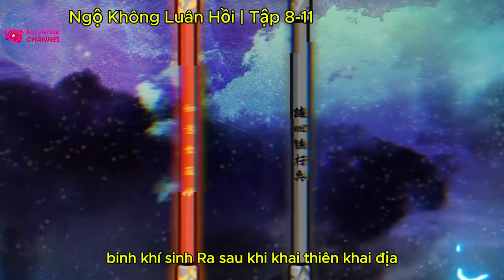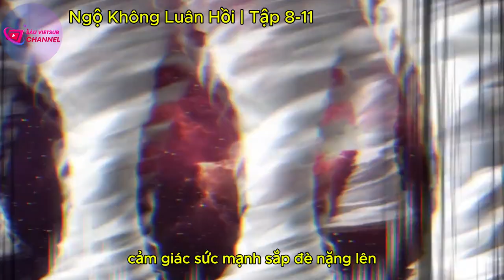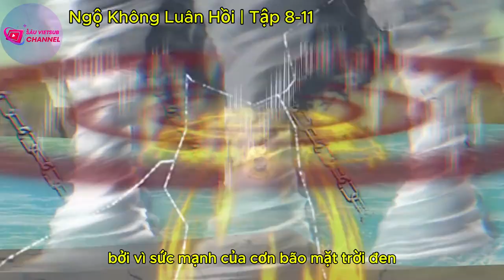Tập 8-11 | Tôn Ngộ Không Luân Hồi | ‪@Sau-vietsub‬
Tôn Ngộ Không Luân Hồi.

► Sâu Vietsub Không Sở Hữu Tất Cả Các Tư Liệu Trong Video Mà Tuân Thủ Luật Bản Quyền Và Sử Dụng Hợp Lý Luật Fair - Use